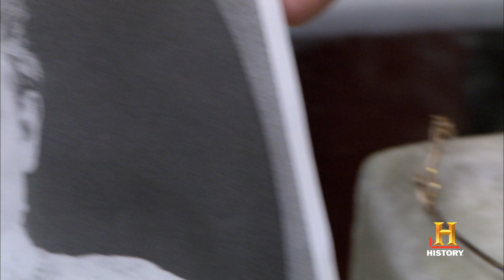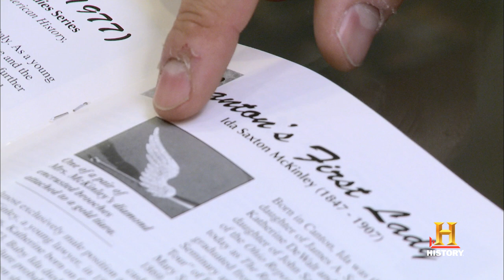Pawn Stars: Crown of Diamonds | History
Rick falls for a tiara belonging to former first lady Ida McKinley.

Keep up to date with everything Pawn Stars by following us on Twitter:

Pawn Stars
Season 9
Episode 912
Pawn Stars: McKinley Family Jewels